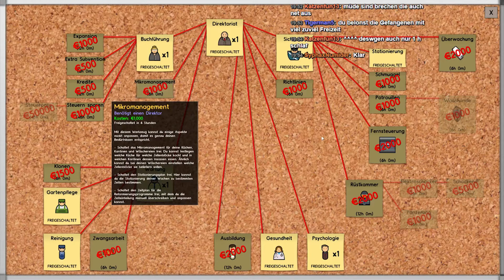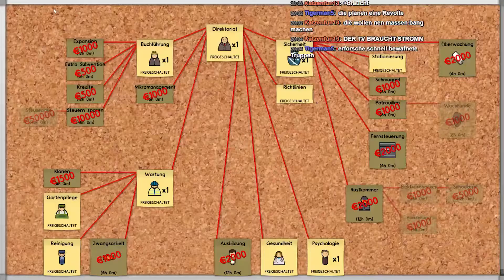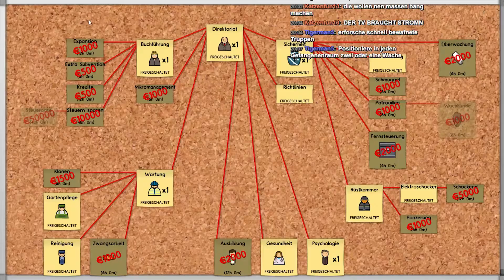Let´s play Prison Architect #4 // Unruhen im Gefängnis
►Format: Let´s play // German/Deutsch

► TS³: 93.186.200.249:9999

► Wollt ihr uns Supporten ?

Über einen Kommentar oder eine Bewertung würde ich mich sehr freuen :)
Mfg Heiko